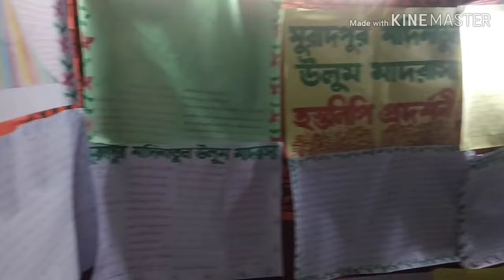Muratpur mum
মুরাদপুর মদিনাতুল উলুম মাদরাসার হস্তলিপি প্রদর্শনী ২০১৯